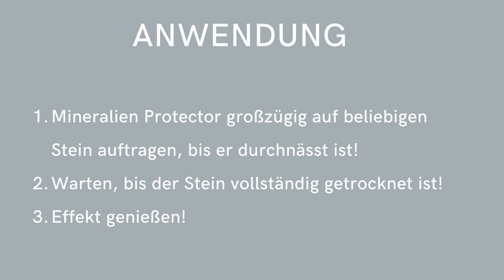Nanotol Nano-Imprägnierung für Terrassenplatten und Gehwegplatten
Nanotol ist eine unsichtbare Imprägnierung für mineralische Bodenbeläge auf Balkon und Terrasse
Die Nanoversiegelung vermindert Grünbelag, Mooswachstum, Verschmutzung und Frostschäden.
Durch den Abperleffekt läuft bei Schrägung das Regenwasser ab, die Oberfläche trocknet schneller.